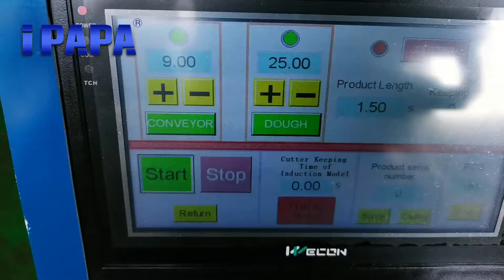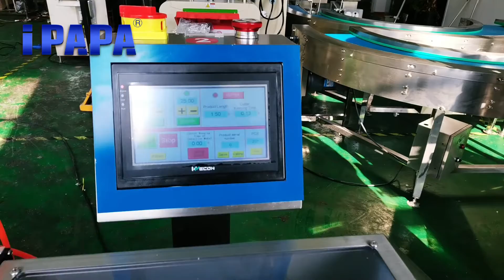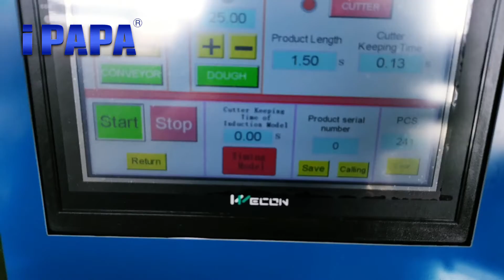Papa min P307 protein energy bar maker machine for Australia